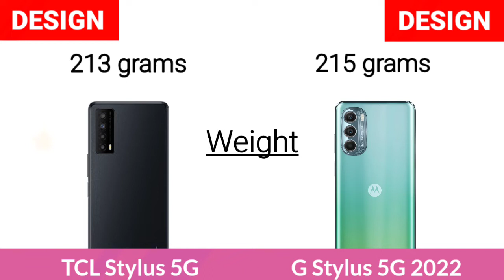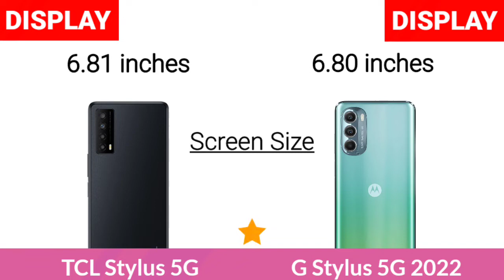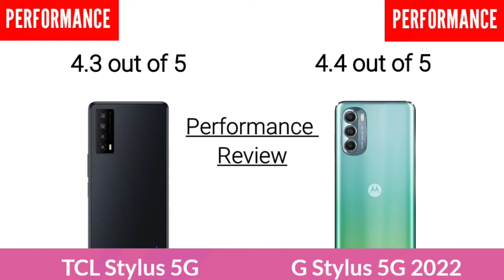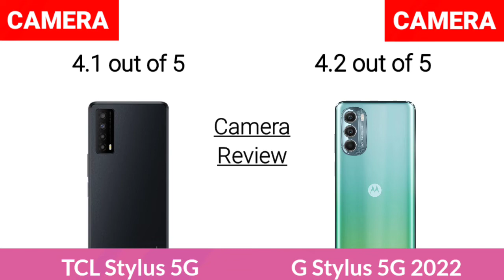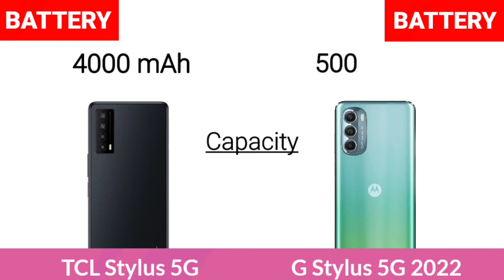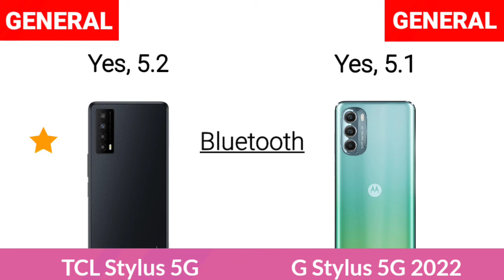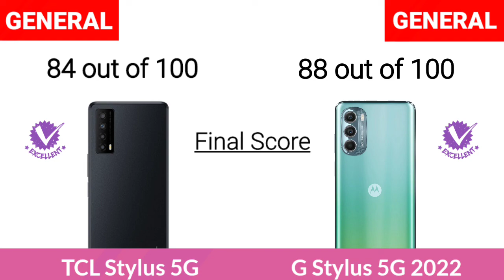TCL Stylus 5G Vs Motorola Moto G Stylus 5G 2022